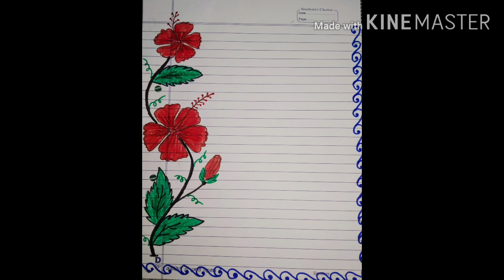10 DESIGNS TO DECORATE A PROJECT FILE💡💡💡